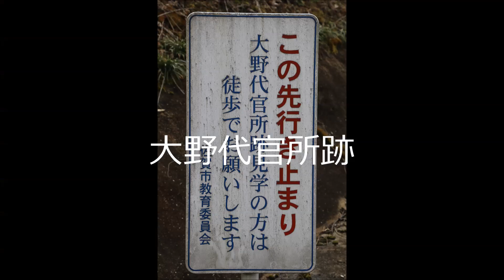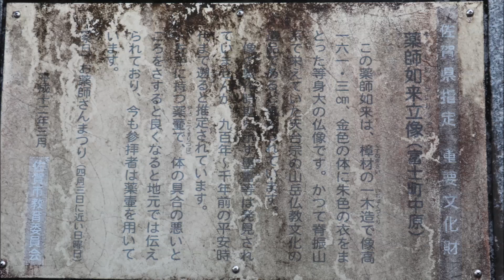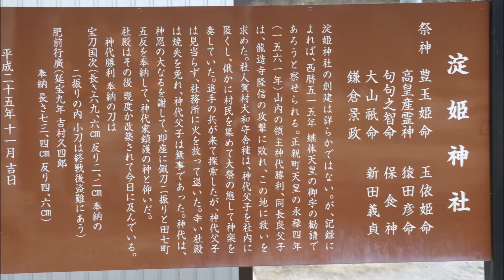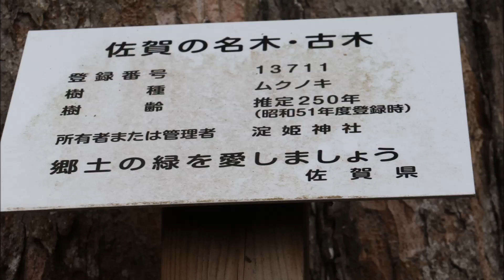古湯温泉へＮｏ５・風羅